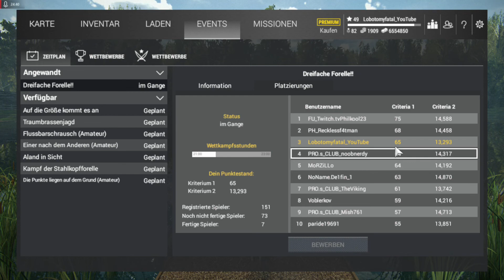Fishing Planet Folge 116 Platz 8 bei Dreifach Forelle in Alberta gemacht !